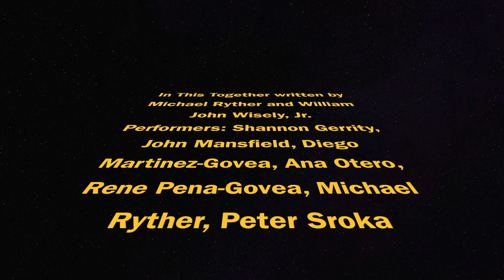In This Together by Michael Ryther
Shannon Gerrity (Creative Flow), Ana Otero, Rene Pena-Govea, Peter Sroka, and John Mansfield sing Michael Ryther's song, In this together.

Everyone is creative and anyone can make art!

Let's Make Art!